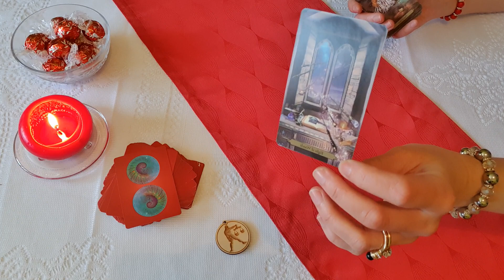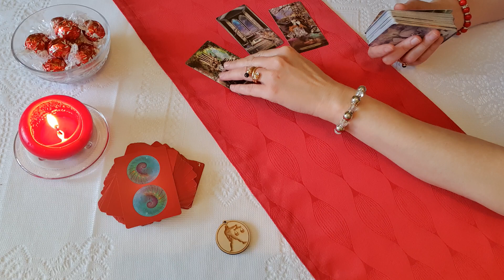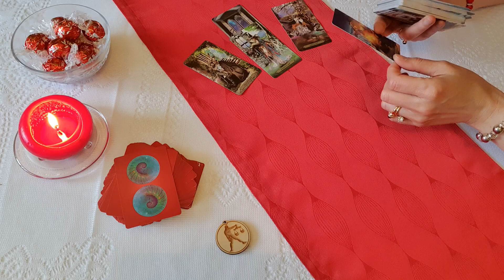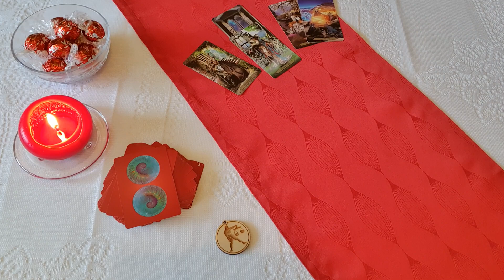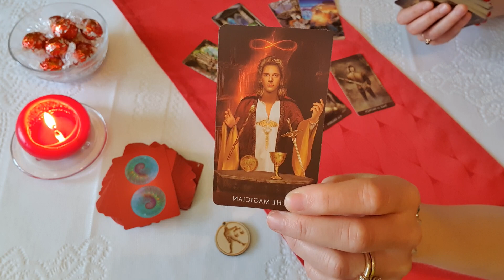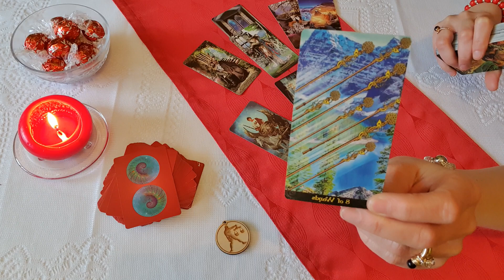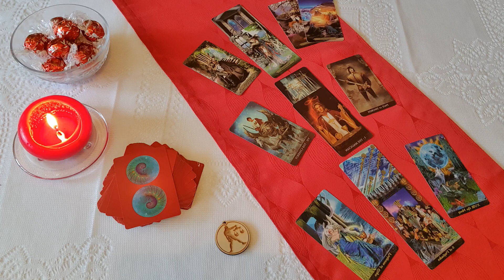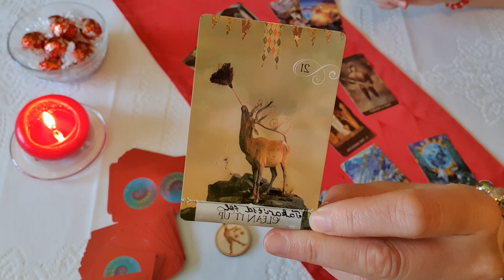Mérleg. Május 2022